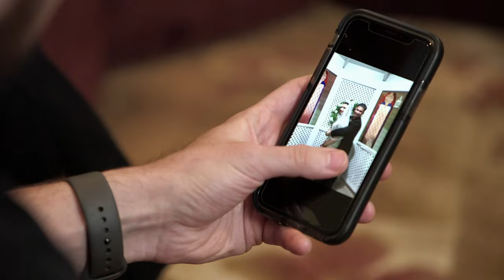Paola’s Sweetest Mom Moments 🥺 Jersey Shore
From whipping up a huge dinner like it’s NBD to crying over Vinny’s Chippendale’s performance, Paola is the most supportive mom a guy could ask for.